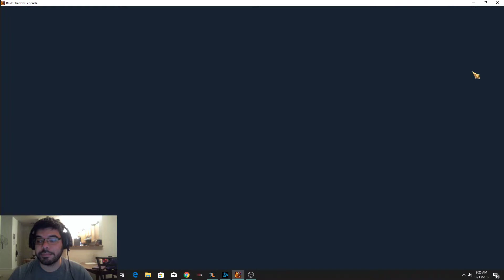New Fusion /Kind of crazy how hard it is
My opinion on the Xmas Fusion!